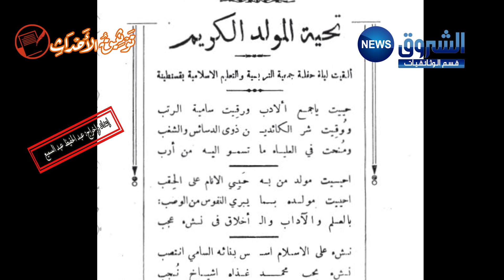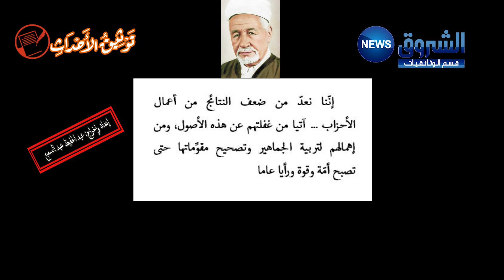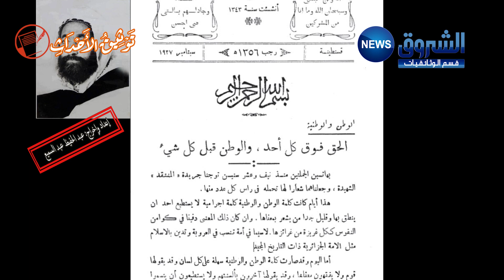الحركة الوطنية(14) إنشاء حزب الشعب الجزائري سنة 1937.. ابن باديس ونشيد الجمعية الداعي إلى الثورة